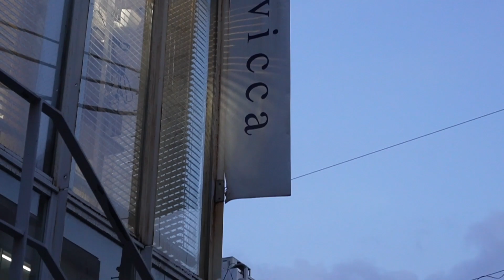【とある１日】美容DAY♡ネイル/美容室/コーデ/メイク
今日の動画は私のとある1日をのんびり
VLOGにしてみました🧸♡

お仕事ご依頼はこちらまで